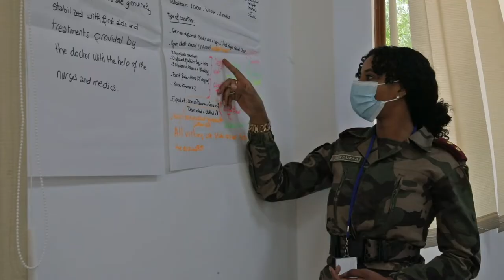Medical Planning workshop during African Lion 22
AGADIR, MOROCCO
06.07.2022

Film Credits: Video by Pfc. Donald Franklin
U.S. Army Southern European Task Force, Africa